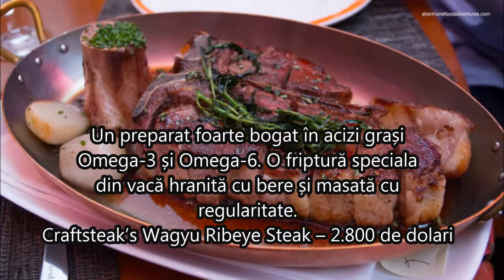Top 10 cele mai scumpe mancaruri din lume - ( HD )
Salut Acest proiect a fost realizat de Dimitriw Studio
Surse:ea.md, google ,
Muzica : Goblin from Mars